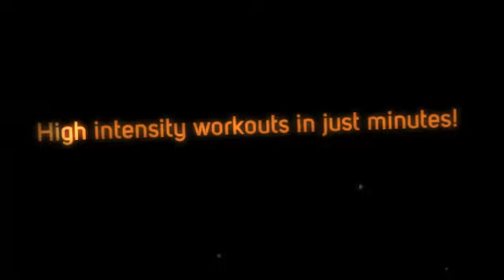Results Personal Training Workshop: Tabata Training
Ever heard of Tabata Training? This high intensity quick workout does wonders for burning fat! Watch as Results Personal Trainers Tina Grayson and Kelli Piggee discuss Tabata Training and lead a small group through Tabata exercises.